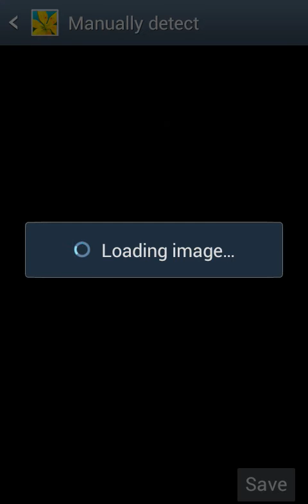The most funniest thing I've ever seen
Gggggs these is the best vid I speat my juice from me nose